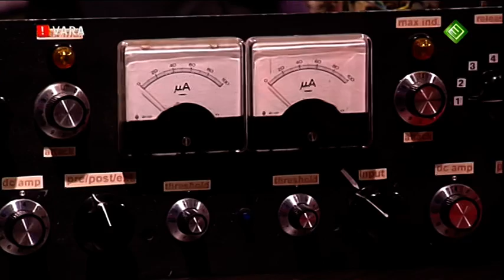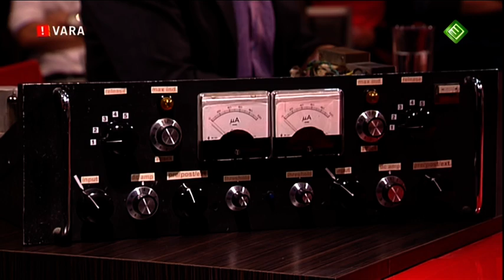Jacco Gardner 'Sound of the sixties' interview in DWDD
Just a day after winning the 3VOOR12 award for the best album in the past 12 months Jacco is a guest on DWDD. Together with Jean Audier he talks about what it takes to record an album with a distinct sound of the sixties.